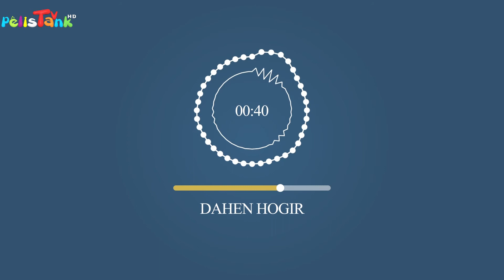DAHEN - داهین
Kurdish children's entertainment and education channel Kurdish children's entertainment and education channel